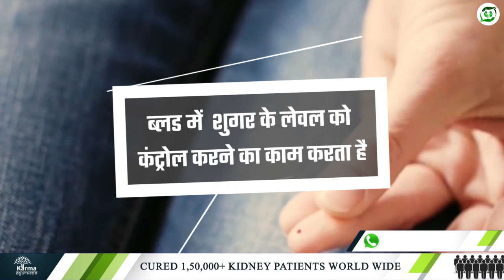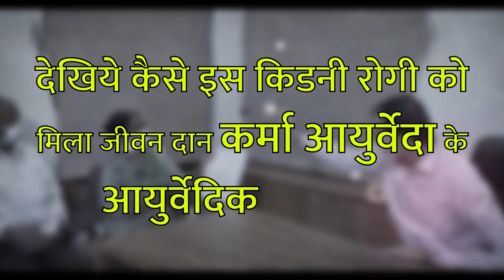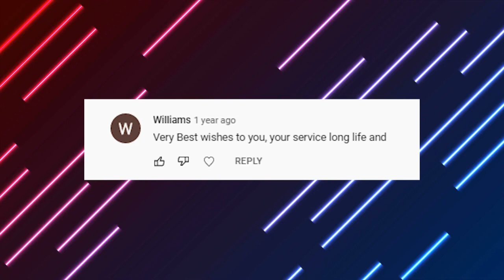रात में किडनी रोगी क्या खाये? Dinner for Kidney Patients I Kidney Failure Treatment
As you eat food, so will your body and mind. Yes, whatever you eat directly affects your health. It becomes important to know what you should eat or what diet plan you should follow to stay healthy.

But many people suffer from serious kidney disease. And they are not aware of what a kidney patient should and should not eat?
A kidney patient would have been aware of what they should eat for breakfast, in the daytime, and for dinner? Let us tell you that a kidney patient needs to follow a balanced diet plan and Ayurvedic treatment.
A kidney patient is advised to follow a different diet plan at all three times, and along with this kidney, the patient is advised to take light foods at night.
So let's know what should a kidney patient eat at night.
Where we give you much important information related to kidneys. Similarly, today we will tell you what a kidney patient should eat at night.
If you like our video, then you must tell us by commenting.
We will talk further on our topic, but if you are new to our channel, don't forget to subscribe to us and enjoy our Comment Shoutouts at the end of the video.

It becomes very important for a kidney patient to know what to eat at night.
So let us, first of all, know what should a kidney patient eat at night.
By the way, everyone should take light food at night because eating more food at night can cause problems related to digestion because most people get it immediately after eating at night.
Everyone should walk at least 100 steps after dinner, but now who walks after dinner, everyone goes to their room after eating as soon as possible, so it is difficult to digest the dinner. It takes time.
Kidney patients eat red capsicum at night.
Vitamin-A, C, vitamin B-6, folic acid, and fiber are found in beneficial nutrients like red capsicum, which is beneficial for the kidneys. Therefore kidney patients can eat paprika at night and can also consume it in the form of salad.
But keep in mind that kidney patients cannot consume paprika daily. We have already told you that folic acid and fiber are abundant in paprika, so kidney patients should consume capsicum only once a week.

helpful in reducing weight

Yes, only a few people will know that eating gourd reduces weight; you may not believe it, but gourd loses weight faster than anything, and most kidney patients are troubled by weight. If you want, you can eat gourd vegetables regularly. Apart from this, if you want, you can also use it by boiling it and adding rock salt.
kidney patients eat parwal for dinner
Parwal is a common vegetable, but it is also known as Ayurvedic medicine because Parwal is used to treat constipation, fever, skin infections, wounds, low appetite, kidney failure, and digestive system-related ailments.
Parwal also has many medicinal properties, with the help of which it keeps you away from diseases. Vitamins like Vitamin A, Vitamin B-1, Vitamin B-2, and Vitamin C are found in very good amounts in Parwal.
If kidney patients want to avoid diabetes, then they must include Parwal in their diet. Its seeds should not be thrown away while making Parwal vegetables as they help control blood sugar levels. You can control the level of blood sugar by consuming a good amount of parwal in your diet. Diabetes increases the risk of kidney damage, so eating Parwal vegetables in dinner is beneficial for kidney patients.

When a person starts gaining weight, he starts getting surrounded by many problems, it would not be wrong to say that a fat body is a home to various diseases.
If you want to reduce your weight then you should include Parwal in your diet. It is very low in calories. So by using it you can eat without any doubt to reduce your weight. It helps in making your stomach feel full and also controls the need to eat. In such a situation, we should reduce our weight, because due to weight gain, a person gets surrounded by the problem of diabetes and high blood pressure which has a negative effect on his kidney.

Because in ayurvedic treatment, there is no harm to your kidney in any way.

If you want the best Ayurvedic treatment for kidneys then you can contact Karma Ayurveda for this.